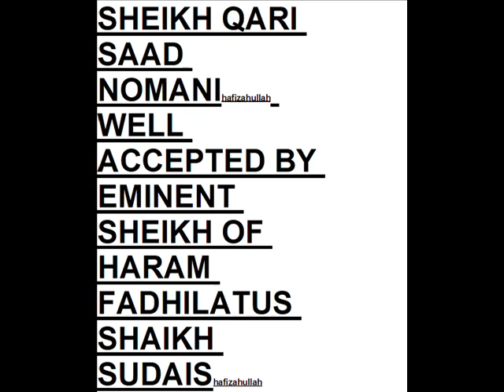SHEIKH QARI SAAD NOMANIhafizahullah WELL ACCEPTED around the world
SHEIKH QARI SAAD NOMANIhafizahullah WELL ACCEPTED BY EMINENT SHEIKH OF HARAM FADHILATUS SHAIKH SUDAIShafizahullah